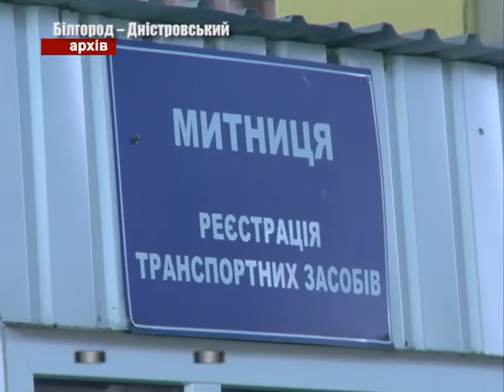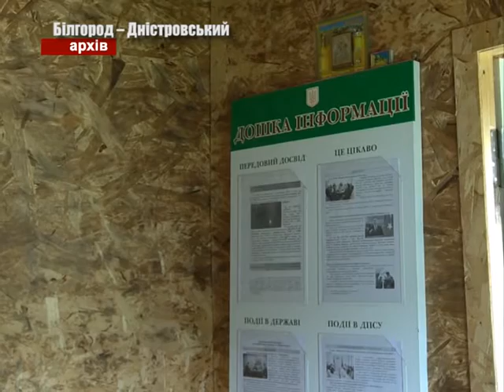За кордон - без перешкод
Уже не за горами  новогодние  праздники.  Некоторые  жители страны планируют  провести  зимние  каникулы за границей.  И во время подготовки  к путешествию  стоит  убедиться, что все документы в порядке, в особенности, если вы едете с детьми.